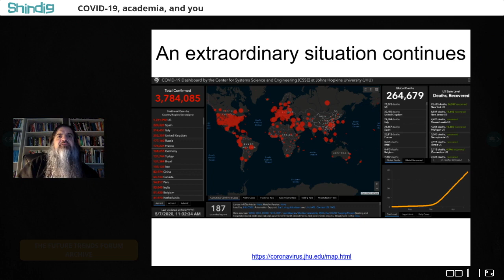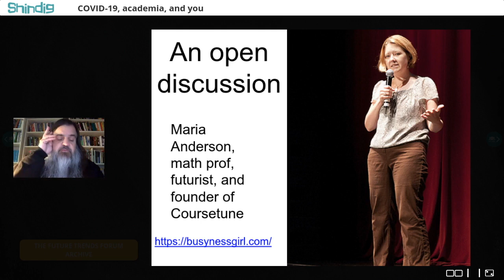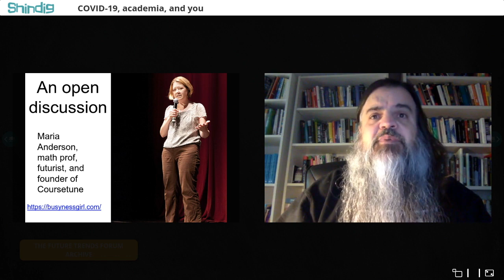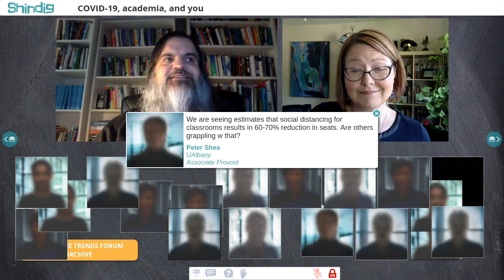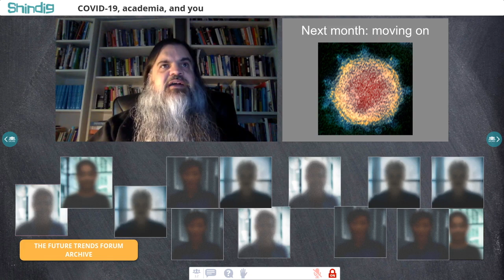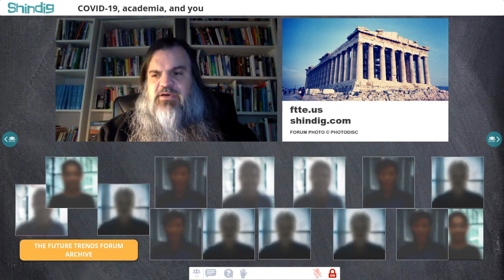COVID 19, Academia, and You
How is the novel coronavirus impacting your world?  How are you and your institutions coping?  What concerns are you wrestling with?  What strategies are you exploring?  What news and developments should we be heeding?

On Thursday the Future Trends Forum will hold an open session to answer these questions.  We'll be joined by Maria Andersen, professor, futurist, CEO & Co-founder of Coursetune.

Maria has long been a Forum participant, and was a great guest in 2018.